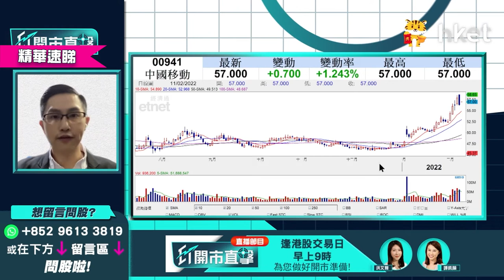【ET開市直擊】（精華）中移動941低位買入獲利豐 Ravi教你持貨操作策略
中移動（00941）業務穩健，估值亦不算貴，向來派息穩健之餘，亦具有加息概念。現市場資金追逐傳統類別較穩陣型股份，導致此電訊龍頭股年初起升勢過急，低位有貨的投資者獲利已豐，現時是獲利時機嗎？中薇證券研究部董事黃偉豪（Ravi）為大家分析。立即點擊收看／收聽

Time code
00：26 - 港股今日焦點速覽
01：03 - 美股外圍市況速覽+港股ADR表現
02：07 - 亞太股市早段市況速報
02：25 - 通脹超出預期   加息步伐、美股後市怎預測？
03：55 - 預計年初加息幅度較大
05：35 - 市場對加息6、7次已有基本預期
06：52 - 港股上日市況速覽+北水盤路
07：45 - 好淡因素拉鋸    港股後市點睇？
09：05 - 港股走向睇內地貨幣政策    預計偏鬆利好港股
10：21 - 不同板塊傳好消息    內房最壞時間或已過
10：56 - 科技股監管料鬆綁    港股下調空間不大
11：17 - 港股上望睇幾多？
12：10 - 中移動（00941）回購消息未算驚喜   料股價試高難大升
13：55 - 中移動（00941）持貨操作策略如何？
14：39 - 信達生物（01801）闖FDA關未成功    前景點睇？持貨要止蝕？
17：41 - 內房風險緩解    現時可考慮買入？
20：39 - 內房可選中海外（00688）、潤地（01109）   待調整後才吸納
21：56 - 進取短炒可選融創中國（01918）   要嚴守止蝕
22：45 - 港股開市前市況速報
23：03 - ET個股推介：光大環境（00257）
27：12 - 港股開市初段市況速報
27：48 - 觀眾問股：中移動（00941）點睇？長綫可否見紅底上100元？
29：54 - 觀眾問股：華潤電力（00836）發盈警    23元有貨要走？
32：30 - 觀眾問股：碧桂園（06098）67元持貨   想鬆綁睇咩價位？
34：45 - 觀眾問股：騰訊（00700）現價短炒策略如何？上望水位有多少？
39：01 - 港股開市初段市況速報
39：40 - 觀眾問股：中芯國際（00981）績後可否買入？3個月內走勢點睇？
42：51 - 觀眾問股：疫情嚴重本地收租股、零售股長遠不再值得持有？莎莎國際（00178）平均買入價2.1元仍可持有？
45：44 - 觀眾問股：華潤水泥（01313）7.1元有貨怎處理？
47：11 - 觀眾問股：想買內銀股   郵儲銀行（01658）vs 中國銀行（03988）點揀？
49：09 - 觀眾問股：雨潤食品（01068）點睇？可炒豬肉價格上升嗎？
50：32 - 消息股速報：太平洋航運（02343）、華潤電力（00836）、信達生物（01801）、中芯國際（00981）、吉利汽車（00175）
51：48 - 港股開市初段市況速報
52：16 - 財經日誌提提你